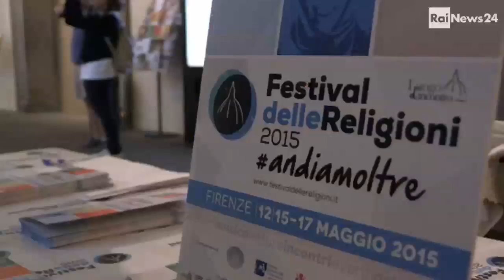15/05/2015 - RaiNews24 intervista a Francesco Margiotta Broglio e Alberto Melloni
"Come è possibile studiare la storia dell'arte e non conoscere la storia delle religioni?". Francesco Margiotta Broglio e Alberto Melloni si intervistati da RaiNews24